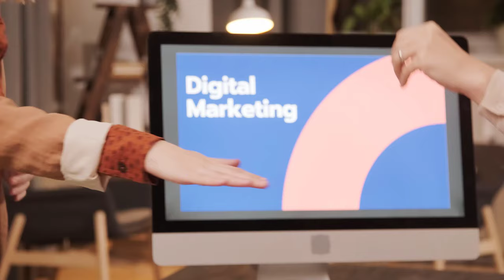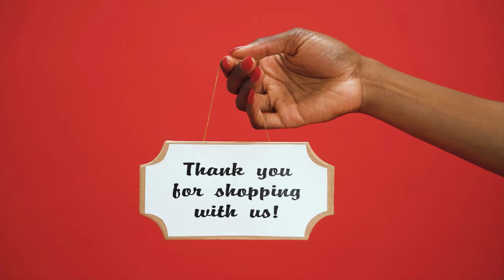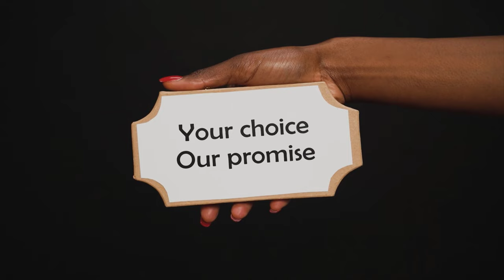Digital Marketing Free Stock Videos -Digital Marketing Videos - Digital Marketing Videos for YouTube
2021 Apple 11-inch iPad Pro

Best Smartphone

Best 2TB External Hard Drive